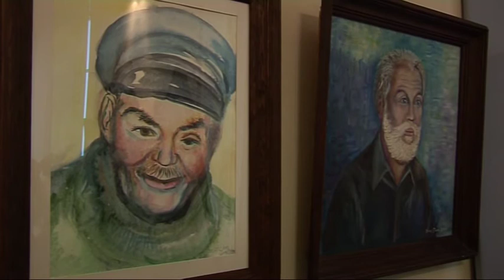Wystawa malarstwa Teresy Dura w tomaszowskim muzeum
26 lipca, w Muzeum im. Antoniego hr. Ostrowskiego swoje prace zaprezentowała Teresa Dura - prezes Stowarzyszenia Amatorów Plastyków w Tomaszowie Mazowieckim. Artystka zaprezentowała 35 obrazów o różnorodnej tematyce i technice. Autorka wystawy nie jest tomaszowianką z urodzenia, ale jest z naszym miastem związana.  Sztuka fascynowała Teresę Dura od zawsze, a jej przygoda z malarstwem rozpoczęła na dobre w momencie, kiedy to zaczęła uczestniczyć w zajęciach plastycznych prowadzonych przez Marię Bunzel w Młodzieżowym Domu Kultury. W 1988 roku autorka prac wstąpiła do Stowarzyszenia Amatorów Plastyków, a od trzech lat sprawuje funkcję Prezesa SAP. Natomiast rok 2011 był czasem szczególnym dla artystki, została przyjęta w poczet Związku Polskich Artystów Plastyków. Prezentowane przez Teresę Dura obrazy można oglądać w muzeum do 26 sierpnia bieżącego roku.